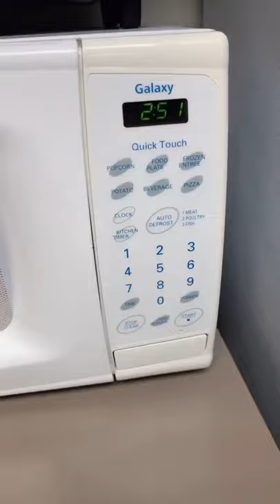What Happens if You Microwave a Breast Implant?